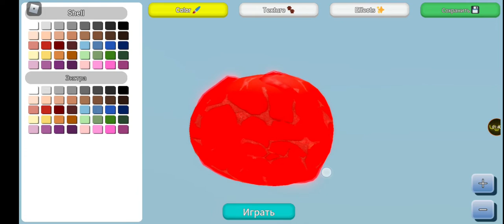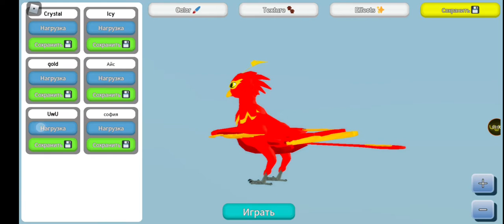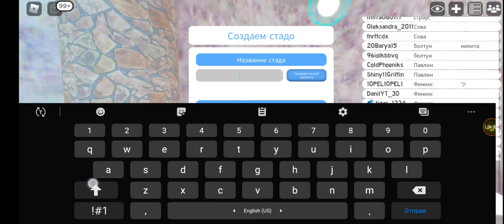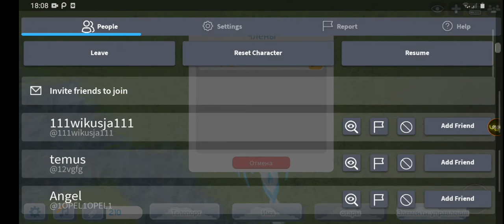ОБЗОР НА ФЕНИКСА В СЕМЬЕ ПТИЦ, КУПИЛ ФЕНИКСА